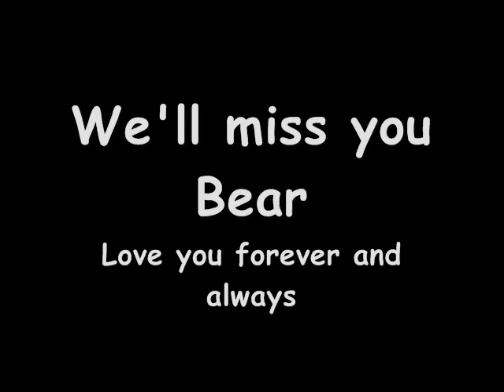Teddy Bear Stoesser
A tribute to the best dog in the world - Teddy, we'll miss you.